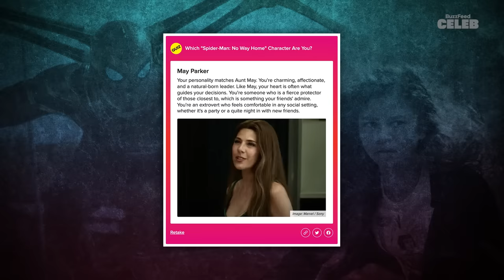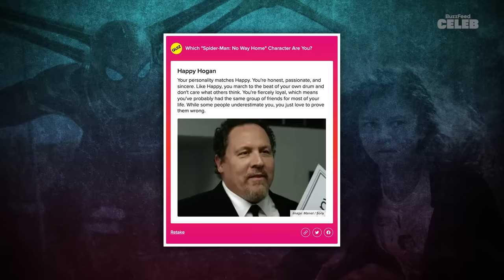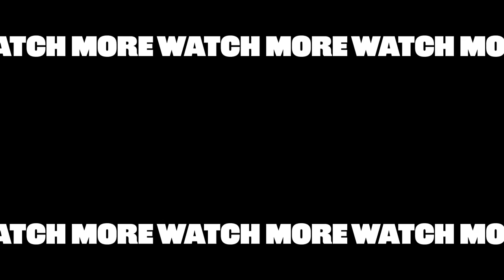Tom Holland, Zendaya, And Jacob Batalon Take A "Spider-Man: No Way Home" Quiz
The biggest (and most emotional) Spider-Man movie is finally here, so to celebrate we had Tom Holland, Zendaya, and Jacob Batalon take a character quiz to find out which “Spider-Man: No Way Home” characters they really are. Is Tom really like Peter? Which MCU actors would they love to star in rom-coms with? Watch the video now and take the quiz for yourself too!

MUSIC
SFX Provided By AudioBlocks
Ayy Oh_No Vocals
Licensed via Warner Chappell Production Music Inc.

STILLS
Damaged grunge background
Peter Zelei Images/Getty Images